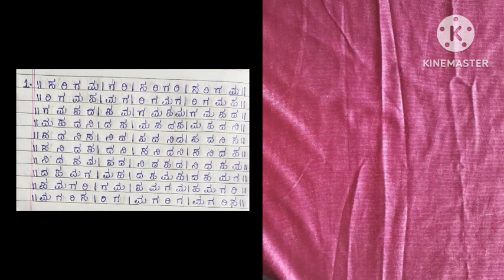alankara -1,all three speeds (1st, 2nd and 3rd speeds) - junior carnatic classical music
alankara -1, all three speeds (1st, 2nd and 3rd speeds)